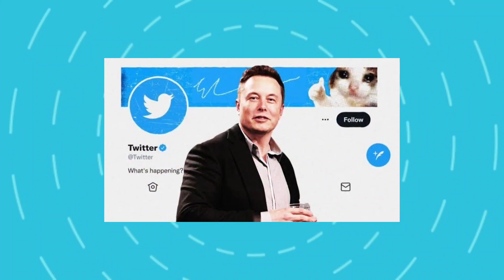Starship Orbital Launch New Date Has Been Released After Taking Care Of FAA $175,000 Fine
Attention all space enthusiasts: the wait is finally over! After months of delays and a run-in with the FAA, SpaceX has announced a new launch date for its highly anticipated Starship Orbital Launch. Join us as we are covering the whole story in today's video.

Inspired by SpaceX proceeding with Starship orbital launch attempt and close to securing FAA license

Inspired by Starship's Orbital Launch Mount Gets Protection | SpaceX Boca Chica

Inspired by SpaceX Slammed with Massive $175,000 Fine by FAA, Starship Launch Date?, Booster-7 Spin Prime

Inspired by FAA's crazy decision to SpaceX with $175,000 Fine! FAA to STOP Starship launch…

Inspired by More Starships, More Testing, and More OLM Construction! - Starbase Update

On Tech SpaceX we will go through spacex starship update, starship launch, starship orbital launch, spacex launch.